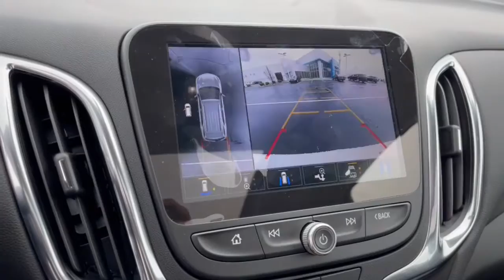2022 Chevrolet Equinox Dublin, Powell, Hilliard, Columbus, Westerville CTN1173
Iridescent Pearl Tricoat New 2022 Chevrolet Equinox available in 2589 Billingsley Rd., Columbus, Ohio at Ricart Chevrolet Buick GMC. Servicing the Dublin, Powell, Hilliard, Columbus, Westerville, OH area.

$750 off MSRP!brRecent Arrival!brThis Vehicle has the following Equipment : Advanced Safety Package (Adaptive Cruise Control HD Surround Vision and Outside Heated Power Adjustable Mirrors) Confidence & Convenience Package Driver Confidence II Package (Front & Rear Park Assist Lane Change Alert w/Side Blind Zone Alert and Rear Cross Traffic Alert) Driver Convenience Package (3-Spoke Leather-Wrapped Steering Wheel Dual Zone Automatic Climate Control Heated Driver & Front Passenger Seats Rear Power Liftgate and Remote Start) Infotainment Package (120-Volt Power Outlet 2 USB Data Ports 2 USB Data Ports w/SD Card Reader Heated Steering Wheel and Radio: Chevrolet Infotainment 3 Plus System w/Navi) Preferred Equipment Group 1LT 17 Aluminum Wheels 2 Rear USB Charging-Only Ports 2 USB Ports & Auxiliary Input Jack 2-Way Power Driver Lumbar Control Seat Adjuster 3.50 Final Drive Axle Ratio 4-Wheel Disc Brakes 6 Speaker Audio System Feature 6 Speakers 8-Way Power Driver Seat Adjuster ABS brakes Air Conditioning Alloy wheels AM/FM radio: SiriusXM Apple CarPlay/Android Auto Auto High-beam Headlights Bluetooth For Phone Brake assist Bumpers: body-color Compass Delay-off headlights Driver door bin Driver vanity mirror Dual front impact airbags Dual front side impact airbags Electronic Stability Control Emergency communication system: OnStar and Chevrolet connected services capable Four wheel independent suspension Front anti-roll bar Front Bucket Seats Front Center Armrest Front Passenger 4-Way Manual Seat Adjuster Front reading lights Fully automatic headlights Heated door mirrors Illuminated entry Low tire pressure warning Occupant sensing airbag Outside temperature display Overhead airbag Overhead console Panic alarm Passenger door bin Passenger vanity mirror Power door mirrors Power driver seat Power steering Power Sunroof Power windows Premium audio system: Chevrolet Infotainment 3 Premium Cloth Seat Trim Radio data system Radio: Chevrolet Infotainment 3 System w/AM/FM Rear anti-roll bar Rear reading lights Rear seat center armrest Rear window defroster Rear window wiper Remote keyless entry Roof-Mounted Luggage Rack Side Rails Security system SiriusXM Radio Speed control Speed-sensing steering Split folding rear seat Spoiler Steering wheel mounted audio controls Tachometer Telescoping steering wheel Tilt steering wheel Traction control Trip computer and Variably intermittent wipers. Iridescent Pearl Tricoat 2022 Chevrolet Equinox LT 4D Sport Utility 1.5L DOHC 6-Speed Automatic Electronic with Overdrive FWD 26/31 City/Highway MPGbrWe can Come to you. Free pick up and Delivery for Service And Sales! We bring a sanitized vehicle to you! We can also evaluate your trade at your home or Office. Calls us for Details and an appointment. Must Finance thru GM Financial to qualify. Price includes: $250 - GM Financial Bonus Cash Program. Exp. 04/04/2022 $500 - Chevrolet Consumer Cash Program. Exp. 04/04/2022